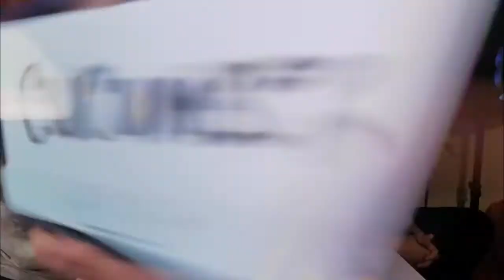PINOY HENYO V8.0 WITH A TWIST | FOURTH VLOG | FT. RONJRZ | ROLANDZ TV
PINOY HENYO V8.0 WITH A TWIST
FEATURING (YTC) RONJRZ

VIDEO & THUMBNAIL EDITED BY: (YTC) RONJRZ